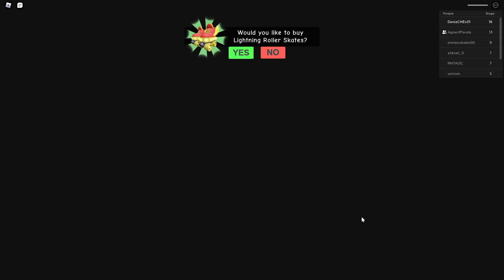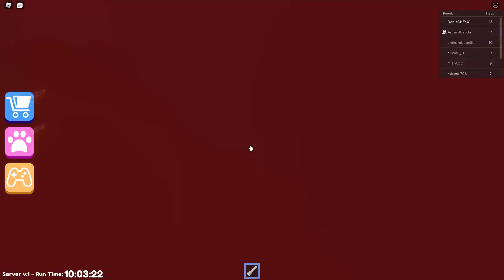OYUNCAK DÜKKANINDAN KAÇIYORUZ!! - Roblox Escape Mr Funny's ToyShop!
Merhaba arkadaşlar. İyi seyirler❤️

İyi seyirler.